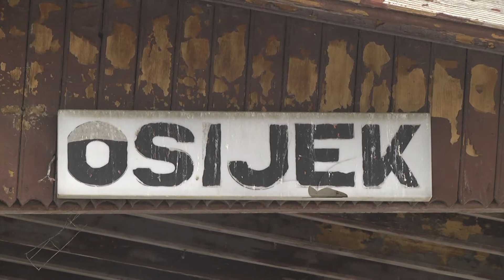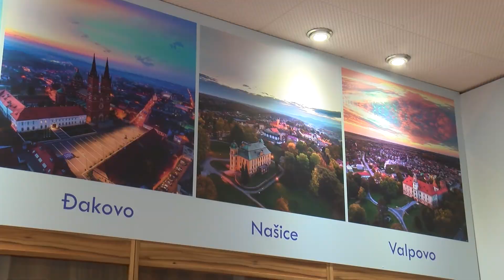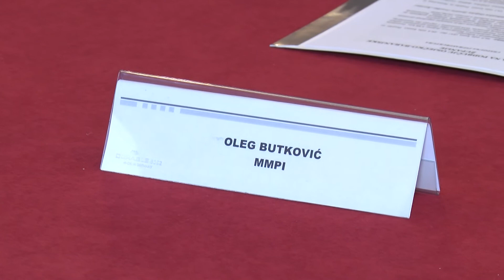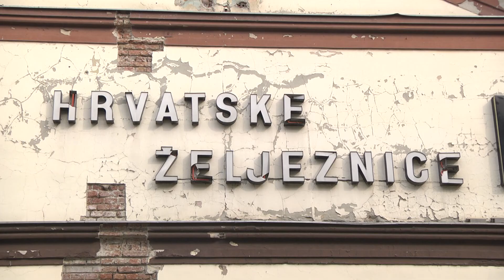Konačno obnova željezničkog kolodvora u Osijeku